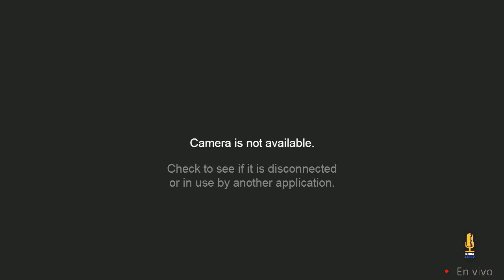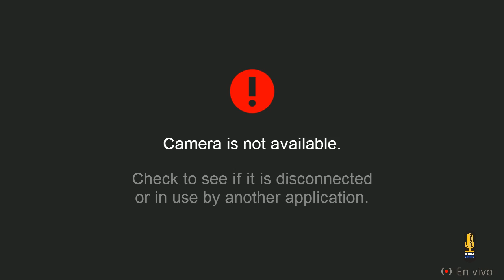IV Festival de Barra del Colorado Peña Cultural Acto con Fuego